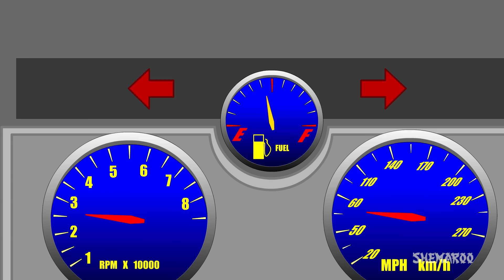Rain Rain Go Away (వర్షం వర్షం దూరంగా వెళ్ళి) Telugu Nursery Rhymes Collection |Shemaroo Kids Telugu